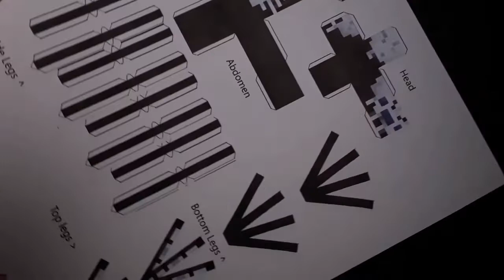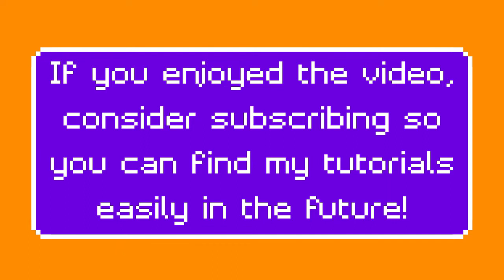How 2 Make the MC Earth Papercraft Bone Spider!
Hope you enjoyed the video! I'm hoping this will be the first in a mini-series on my channel on Minecraft: Earth papercraft! I'm advertising this video as a  "🆂🅿🅾🅾🅺🆈" video since it's that time of year, and this model kind of fits well with that theme! If you enjoyed the video and want to see more videos on 1.17 caves and cliffs update, 1.17 mob vote mobs, and more, then check out the rest on my channel! Anyway, cya next time! Bye for now!

Join the SmallYoutubers(discord)Server! We do some collab and help each other out, generally, its a place for small content creators to share their ideas and get support and hang out;

Credit
Thx to orangefreesounds.com and Alexander Blu for the background music!
Thx to pixelpapercraft.com for all the designs and for propelling my channel to new amounts!
Inspired by Rooterbuster W.
Thx to YOU for watching!